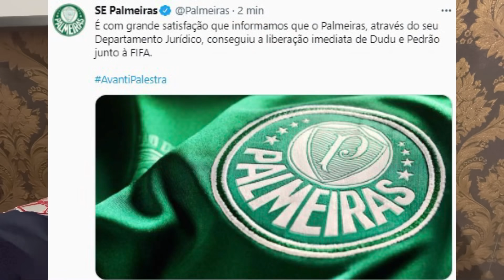⚠️💣 URGENTE! PALMEIRAS CONSEGUE LIBERAÇÃO IMEDIATA E DUDU JÁ PODE JOGAR | PARABÉNS ANDRÉ SICA E CIA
E PARTICIPE DO GRUPO VIP DE MEMBROS!